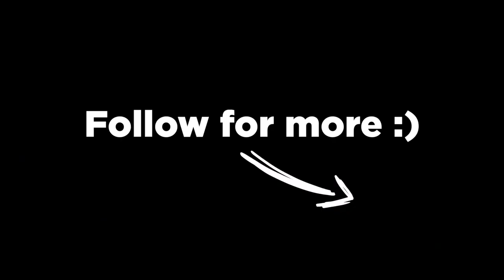Exclusive Music Video | @viditchess | @AnishGiriOfficial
Who said Vidit Gujrathi and Anish Giri can't sing? No one.
Still presenting to you official and exclusive music video by our debut artists featuring @SuhaniShah   from a very fun episode of That's My Job season 1 episode 15.

Artists: Vidit Gujrathi, Anish Giri and Suhani Shah
Produced by: Suhani Shah
DOP: OBS
Styling: Self
Makeup: Don't think kisine kiya tha
Composed and edited by Sukhansh Biswal

Lyrics:
Sorry (x6)
Wait (x8)
NENANENNANENSNNEJDWNJWDBHJCSBDUIBFWJCBSKJRC
Sorry (x6)
NENANENNANENSNNE
Wait (x8)
ha ha(x6)
More content for you

Janta like karo yaar
ha ha(x infinity)
o bhai bhai bhai
NENANENNANENSNNEJDWNJWD
Wait (x8)
Sorry (x6)
o bhai bhai bhai bhai
ha ha (x infinite)
Mummy papa ne kya socha tha kya karegi ladki badi hokar